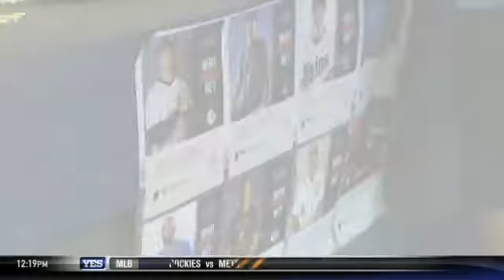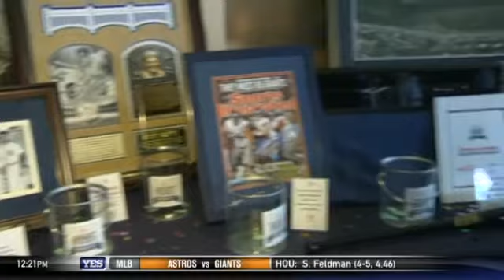A look at the Yankees' annual Give a Hoot benefit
The Yankees held their annual Give a Hoot benefit for the Taylor Hooton Foundation at Yankee Stadium on August 9, and several team personalities - as well as Yankees Magazine - were on hand.